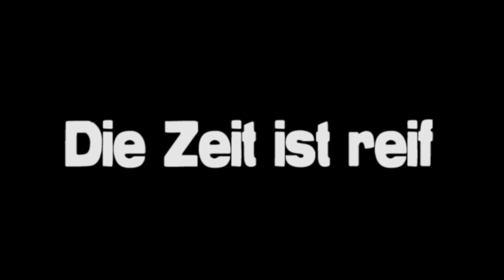Sie nannten ihn Spencer - Trailer 2: extended version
Dies ist die um 2 Minuten längere Fassung des zweiten Trailes zum ersten Dokumentarfilm mit und über Bud Spencer.